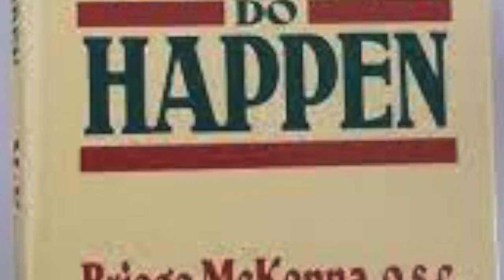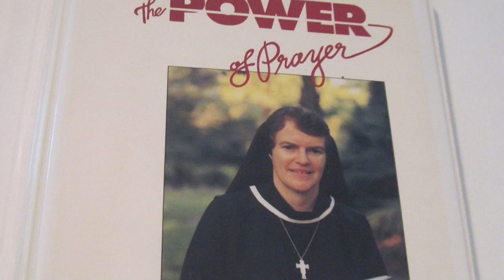Sr. Briege McKenna's Prophecy on Priesthood and Crisis in the Church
Sr. Briege McKenna is an Irish Sister of St. Clare who has a special ministry to healing and to Catholic priests. This video presents a prophecy she received from the Lord in 1971 concerning the priesthood and the laity; she brought these to her bishop for discernment. She says God is purifying the Church and that martyrdom is a possibility but the seeds of springtime have been sown and will bear fruit: a new springtime in the Church.